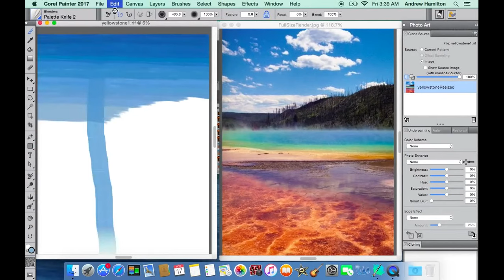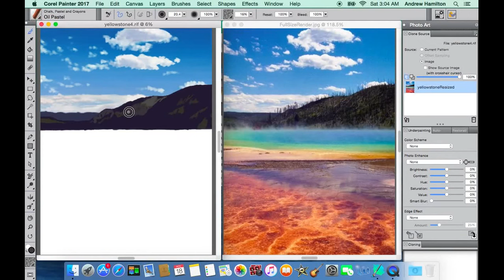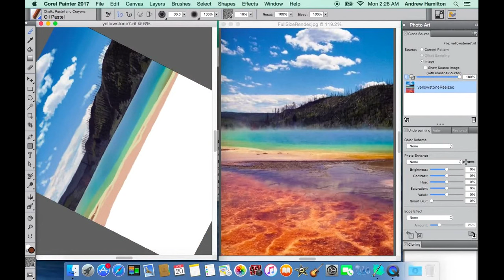Digital Painting Time Lapse - Yellowstone Poster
I'm painting a poster of the Grand Prismatic Spring at Yellowstone National Park. I'm using Corel Painter 2017 on a Mac and drawing with a Wacom Intuos Draw tablet.